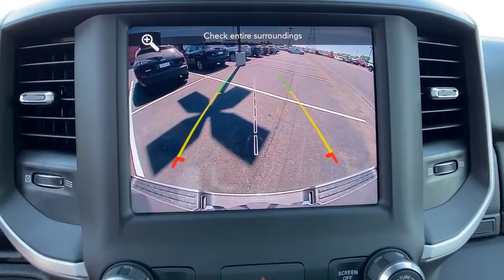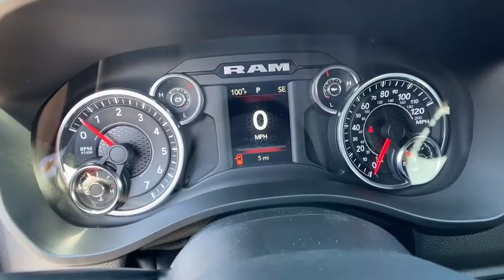2020 Ram 1500 Tulsa, Broken Arrow, Bixby, Claremore, Owasso, OK DT4793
Billet Silver Metallic Clearcoat New 2020 Ram 1500 available in Owasso, Oklahoma at Jim Glover Chrysler Dodge Jeep RAM Fiat. Servicing the Tulsa, Broken Arrow, Bixby, Claremore, OK area.
2020 Ram 1500 Big Horn/Lone Star - Stock#: DT4793 - VIN#: 1C6SRFFT8LN415925

$11,211 off MSRP! Billet Silver Metallic Clearcoat 2020 Ram 1500 Big Horn/Lone Star 4WD 8-Speed Automatic HEMI 5.7L V8 Multi Displacement VVT eTorquebrbrThank you for shopping at Jim Glover Dodge Chrysler Jeep Ram Fiat! We are committed to providing an excellent customer service experience during your vehicle purchase. We know you have options when choosing where to buy your next vehicle, here are a few reasons why your best choice is right here at Jim Glover Dodge: -Honest and transparent pricing -No pressure environment -Free Carfax history report -Most value for your trade-in -The Glover Guarantee -Engines for Life -Five day exchange program -Free delivery within 100 miles.brbrbrThank you for choosing Jim Glover Dodge Chrysler Jeep Ram Fiat, we appreciate the opportunity to earn your business for life. Whether you are looking for a new Dodge, Chrysler, Jeep, Ram, Fiat or pre-owned car, truck, or SUV you will find it here. We have helped many customers from Tulsa, Oklahoma City, Sand Springs, Broken Arrow, Owasso, Sapulpa, Claremore, Okmulgee, Stillwater, Muskogee, Bartlesville, Joplin, Coffeyville and Ft. Smith find the vehicle of their dreams! Jim Glover Auto Family makes every reasonable effort to insure our Internet Pricing is accurate and reflects available discounts and incentives.  We are only humans working with computers.  To qualify for advertised price, customer must finance advertised vehicle through Chrysler Capital WAC. See Dealer for Details. Price includes: $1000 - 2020 Retail Bonus Cash 20CLA1. Exp. 08/31/2020 $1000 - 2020 Truck Owner Conquest Retail Bonus Cash 38CL7. Exp. 08/31/2020 $1000 - Big Horn/LS Retail Bonus Cash 39CLS. Exp. 08/24/2020 $1000 - Engine Retail Bonus Cash 44CLA2. Exp. 08/31/2020 $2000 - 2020 National Retail Consumer Cash 20CL1. Exp. 08/31/2020 $500 - Chrysler Capital 2020 Bonus Cash 20CL5. Exp. 08/31/2020